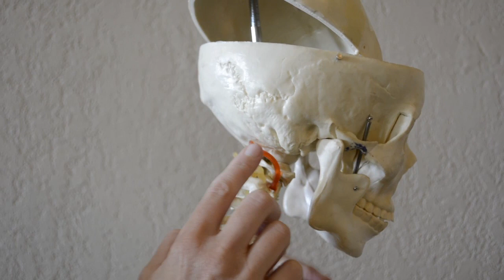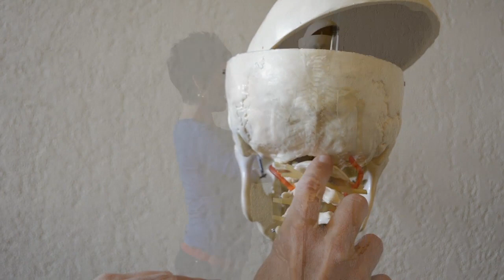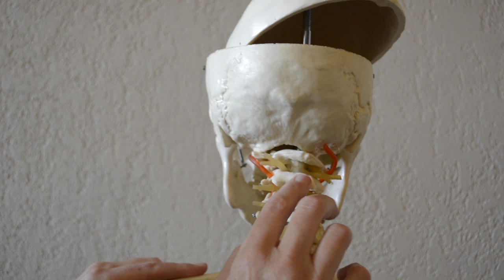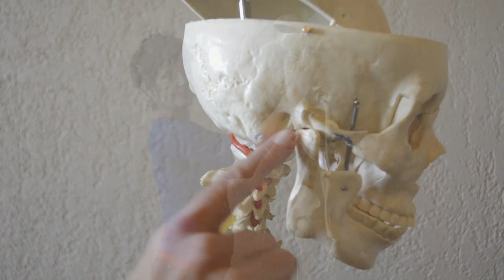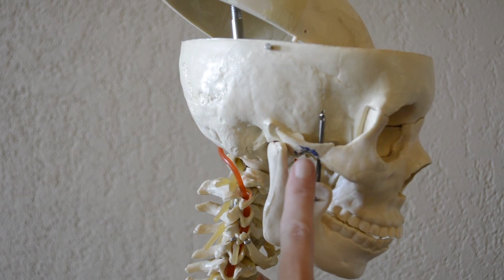Jaw and Neck Tension Release